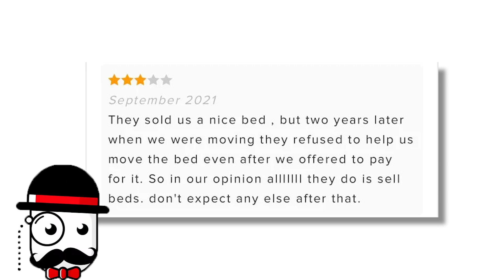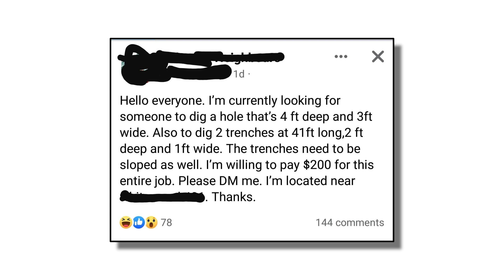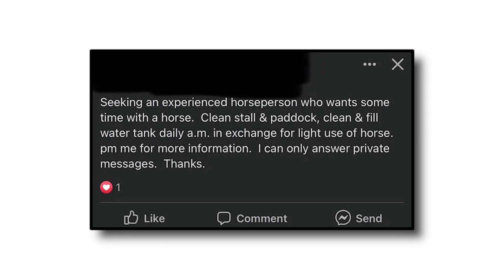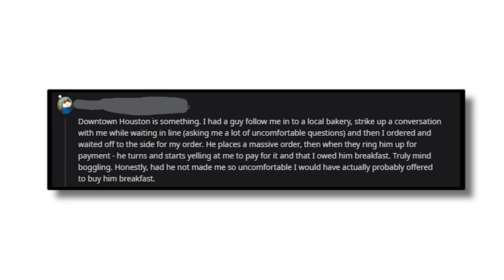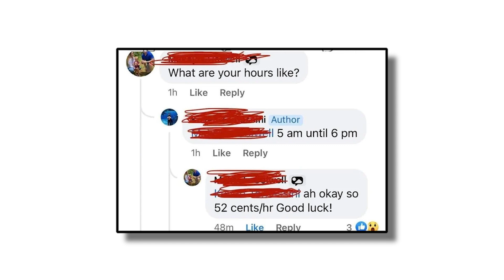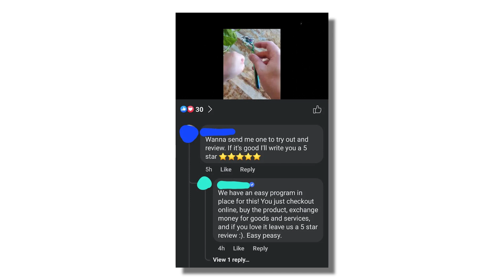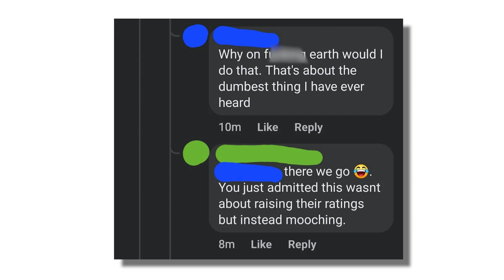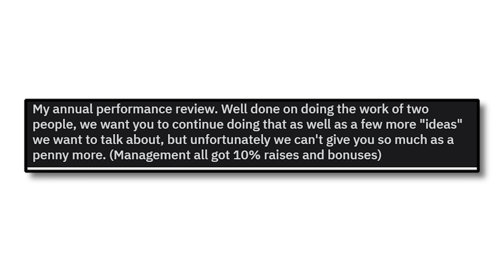Choosing Beggars #71 | Choosing Beggar Is Willing to Pay $150/Week for a Dog Sitter From 5AM to 6PM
Choosing Beggars #70 | Choosing Beggar Is Willing to Pay $150/Week for a Dog Sitter From 5AM to 6PM

► Title: Choosing Beggars #70 | Choosing Beggar Is Willing to Pay $150/Week for a Dog Sitter From 5AM to 6PM
► Category: choosing beggars, choosing beggar, choosingbeggars memes, choosers are never keepers, rare insults, clever comebacks, Reddit Top Funny Posts, clevercomebacks, whyjake, choosingbeggar, beggar, HE1T, TimTamTom, choosing beggars top posts, beggars are never choosers, choosy beggars, entitled parents
► pliplop - ► pliplop - We find some of the internet's funniest posts and deliver them directly to your yt home page :)

Voiced by Adam Darnell